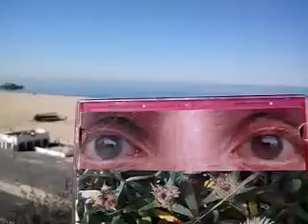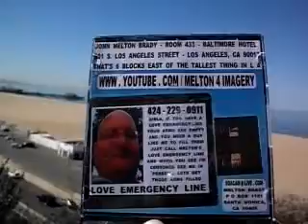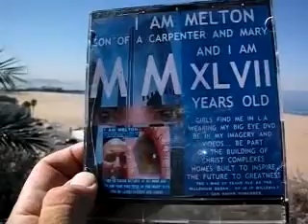SOACAM5 2014F25 14IMNOTLARRYIMGOODLOOKINGIAMMELTONSOACAM92MB2 46 zps7a7aff64